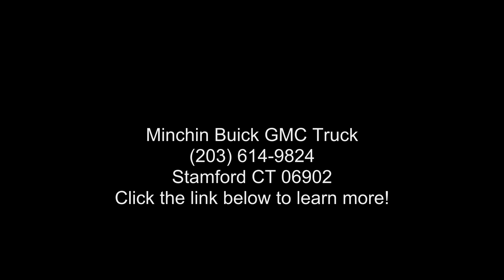2023 GMC Terrain AWD 4dr Denali - Minchin Buick GMC Truck...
New 2023 GMC Terrain AWD 4dr Denali, sterling metallic exterior, jet black perforated leather appointed seat trim with denali logo interior, 4, 1.5l, 9-speed a/t, awd, 4 doors, 6 miles, Stock #31013, VIN: 3GKALXEG1PL144457,